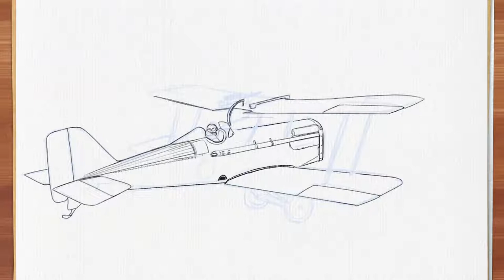Pintando un biplano ingles de la primera guerra en Realistic Paint Studio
Estoy estrenando software llamado realistic paint studio y aca el resultado